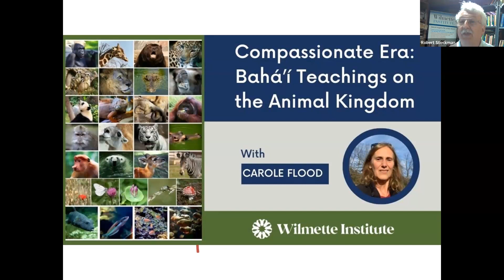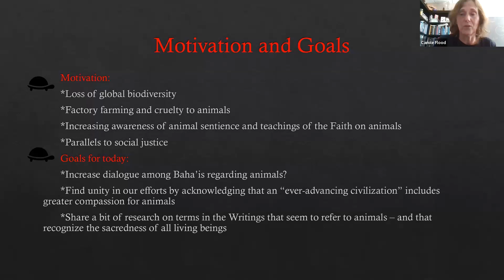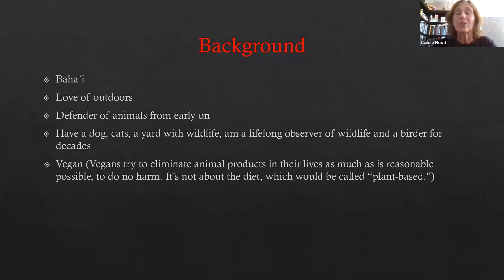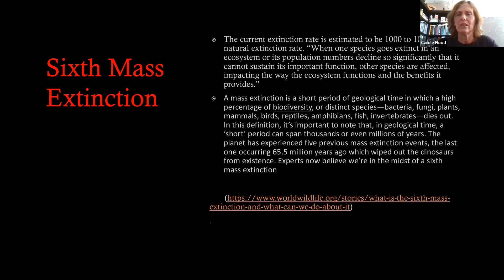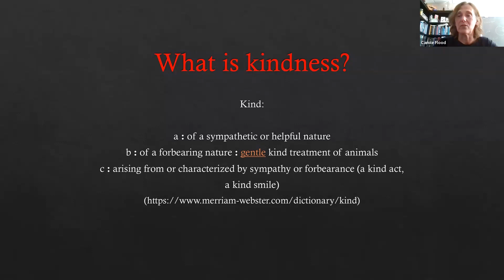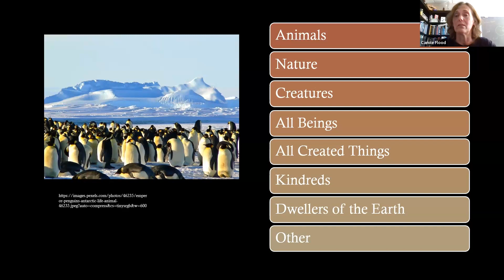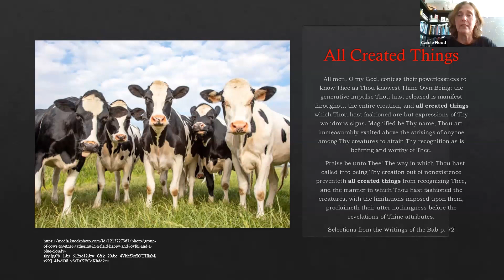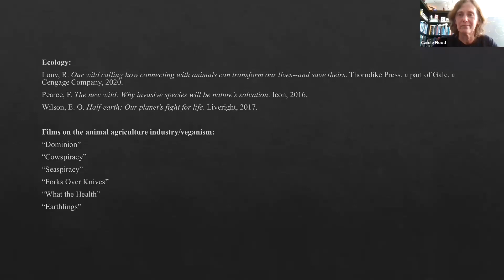Compassionate Era: Bahá’í Teachings on the Animal Kingdom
Animals of all kinds co-exist with us, from pets to farm animals to wildlife and microscopic organisms. We know more than ever now about animal sentience and capabilities, even as we impact the animal kingdom more than ever before—from extinction and species decline due to climate change and habitat loss, farming practices, pet ownership, and more. What do the Bahá’í teachings say about animals? How can those teachings help guide us in our daily lives and as a society? What does it mean to be kind to animals? What is our vision of animals in the future? Come and join us to explore these questions and many more with Guest speaker Carole Flood.